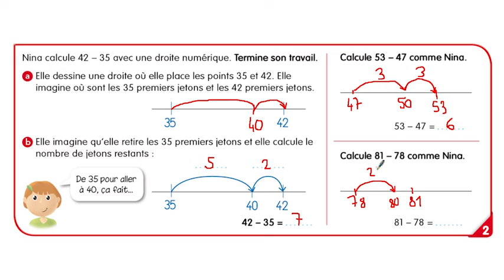CE2 - Mathématiques - SEQ 23 - Activité 2